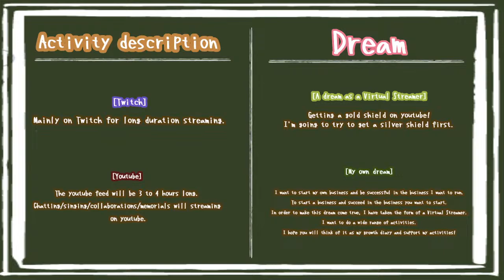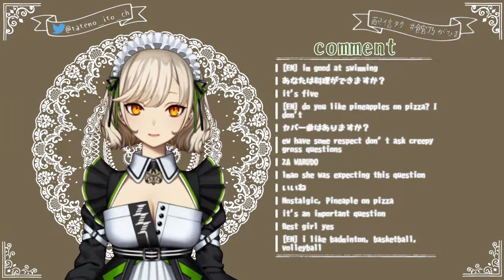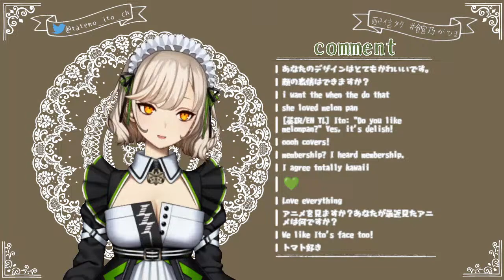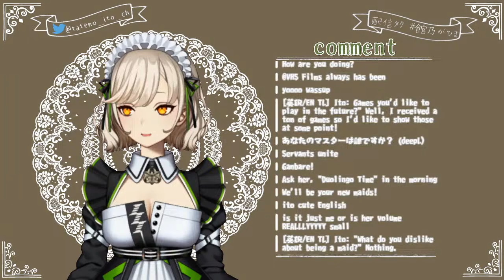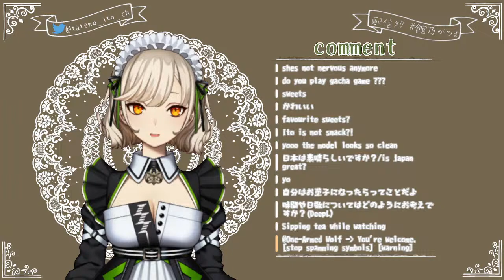はじめましてとただいま。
配信タグ 　:社不の日常
エゴサーチ
ファンネーム
イラスト

⚠いとからのお願い⚠

・他のチャンネルでいとの名前を出さないでください

・各国独自のミームを多用することはご遠慮ください

・人を不快にさせるような発言はご遠慮下さい

・チャットでの視聴者同士の会話はご遠慮ください

人としての最低限のマナーを守ってみんなが楽しめる配信にご協力ください
コメントの削除や管理、法務は、難しいので委託しています。

　(こちらのdiscordはファンサーバーになります)

BGM
【KEYAG】(フリーBGMをアップしてる方です！)